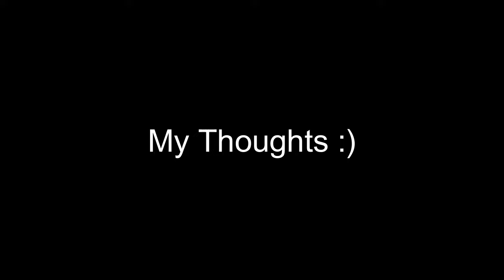Abel Pintos - Cien Años | REACTION/REVIEW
Who am I?  Watch my 'about' page
Intro: Baila Baila Baila Remix - ft J Balvin.

Intro (00:00)
Song (00:47)
Reaction (05:27)